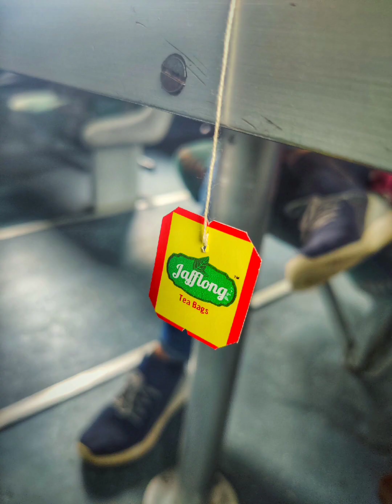Photography with mobile phone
Device :
Samsung note 8
OnePlus 7
Lg v60